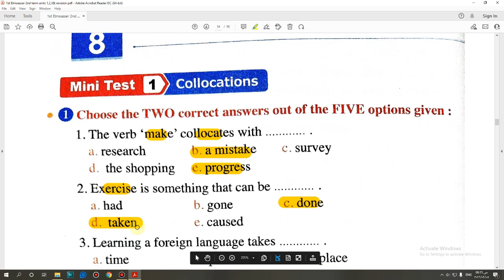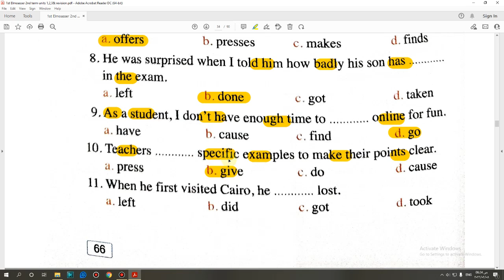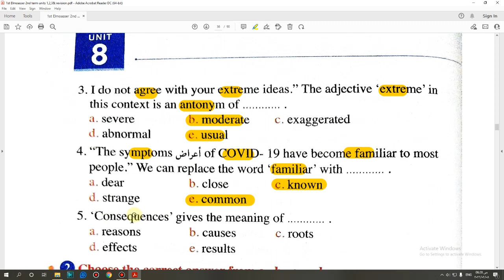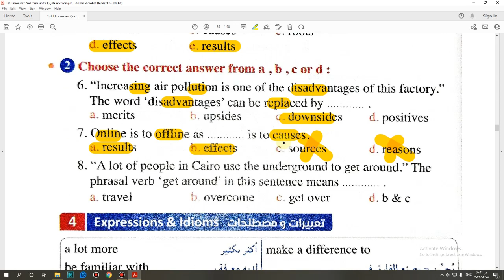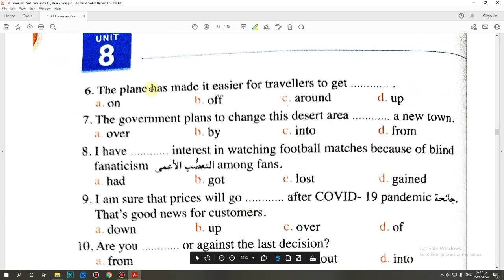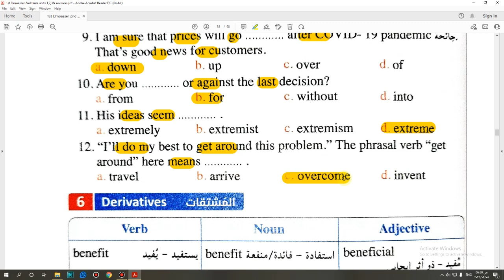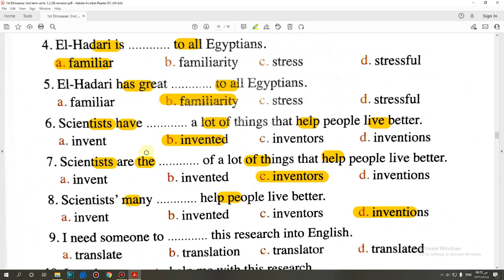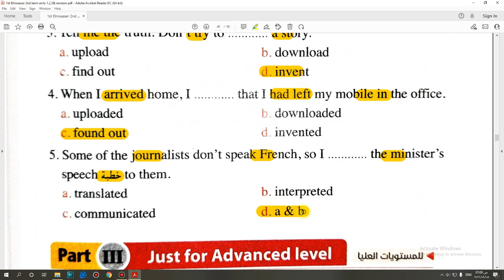حل كتاب المعاصر الصف الاول الثانوى 2022 (Unit 8) Vocabulary Mini Tests تيرم ثاني صفحة(66:73)